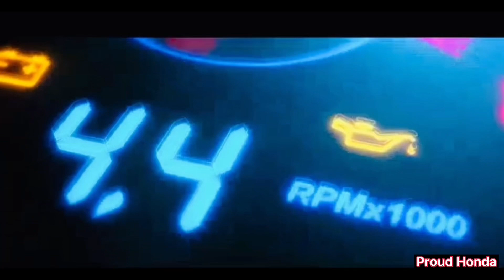MANILA BAY UPDATE AUGUST 9, 2022! ( MAGKAKAPERA KA DITO!) | Boy Honda Vlog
Manila Bay Update August 9, 2022!

Happy and Blessed Tuesday to all!
Update madami pa ding basura at and lamig ng hangin dahil malakas na ang alon, at dumami ang mga isda, Ang daming na excite!!the best tambayan in manila bay! marami ng tao namamasyal! More fish now! Napawow ako!
Mean while, at the foot bridge can see the view of white sand, and more coconut tree. A  very nice and clean area of Manila bay  feel the place look a like Boracay, And now, FINALLY MANILA-BAY DOLOMITE WHITE SAND is set to open  today, Independence Day!!
Manila bay Phase 1,2 &3 are  have white sand with a measurement of 500 meters.
Happy for this place cleaner and fresh air around the bay walk!!
Update much cleaner white sand around the sea. Good in excersise like walking and jogging!!
You will be happy when you visit here, live without worries, anti stress!
When to compare to Boracay, Boracay is the finest and smooth white sands, than dolomite. But this is the best in the City beach!
Thanks God for Mr. President Duterte for this Project!!

God bless!!